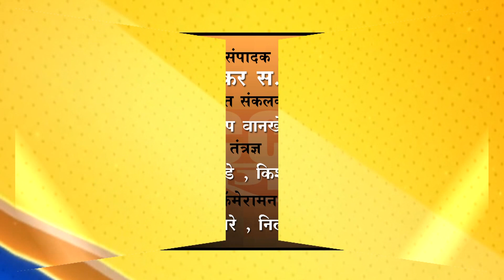बुलढाणा -देशावरील संकटे साता-समुद्रापार जाऊ दे - आ.गायकवाड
आमदार संजय गायकवाड यांचे गणराया कडे साकडे...
बुलडाण्यात जल्लोषात पार पडले गणेश विसर्जन...